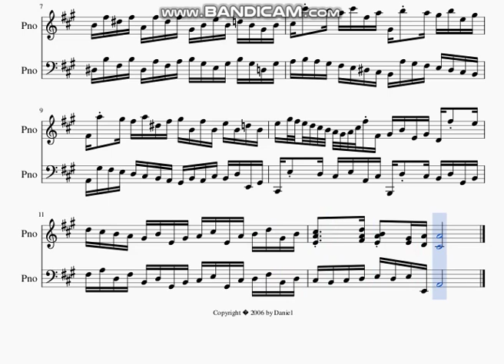DOK 3.16d - Pequenas peças para piano nº 4 (A) - Allegro